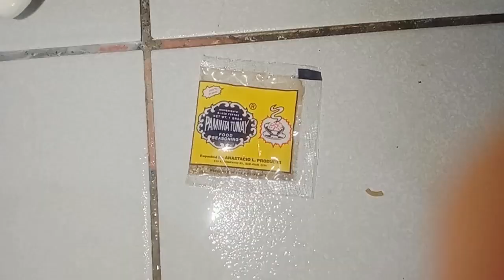Sinigang na Labahita Sa kamias